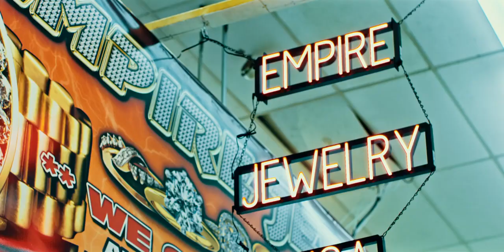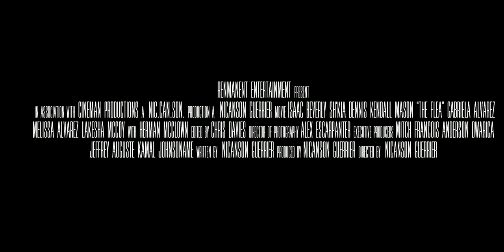The Flea - Movie Trailer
Synopsis-
‘The Flea’ is a comedy about the day in the life of a flea market manager. Set in an indoor flea market, Quentin Parker must deal with customers, vendors, and his boss as he struggles to survive one more day on the job.